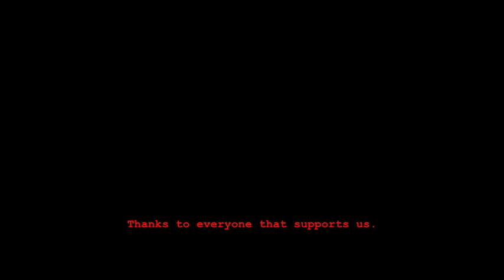Chaos Virtue - All Those Years (Live) - supporting Sodom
From our latest appearence next to Sodom, Blynd, Spider Kickers at BOXX (Ioannina Greece) 25/11/2011.
I guess there is not much to be understood from the video, more like feel the vibe of the band at it's present. First time for me (John Memos) singing (Mike Kostaras has left the vocal decks), new drummer (Alex Zotaj), almost a new band. And a part of the studio version of the song.

Video capture by Chris Vakaros ex drummer and good friend (really nice guy he is).

Cheers and be well.
John.